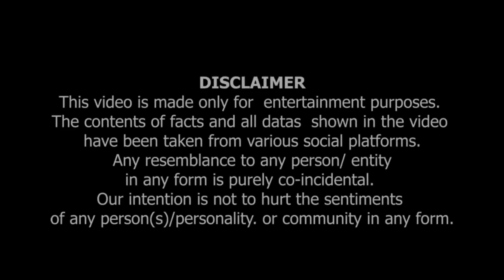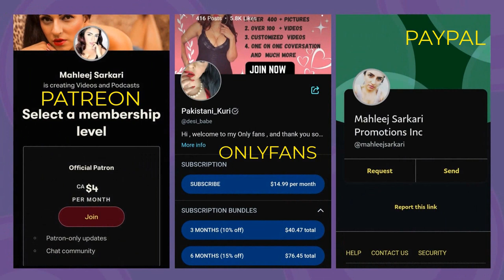Discussion With @ArifAajakia1 morocco Vs france soccer Match